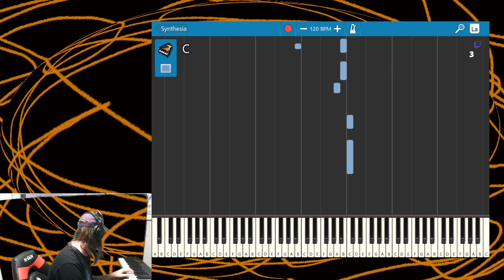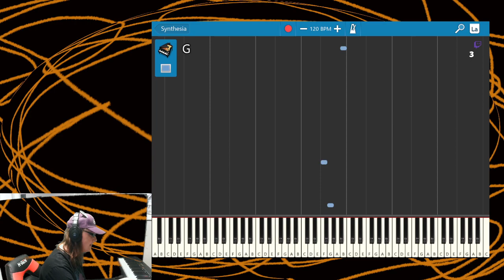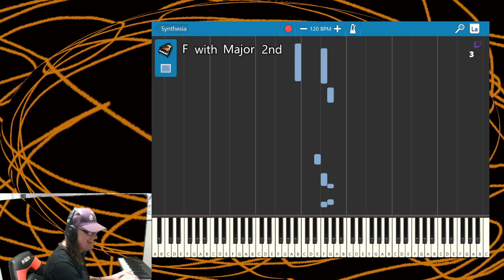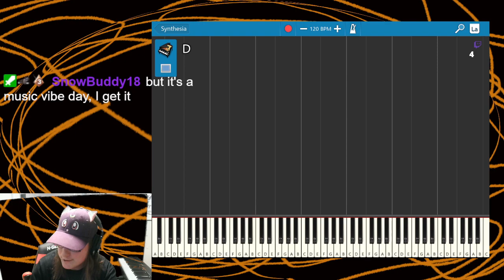Showing Improvements; This is How it Handles its Projects